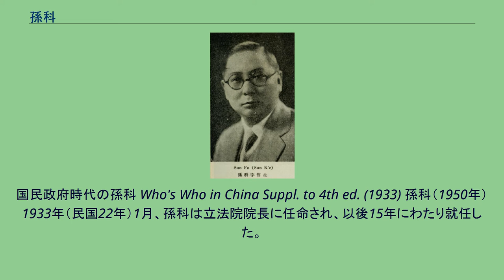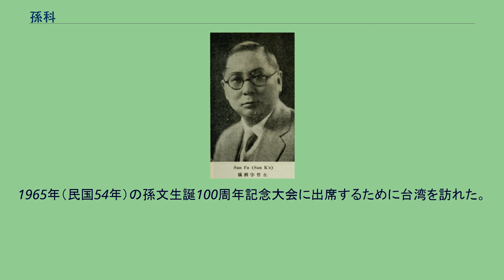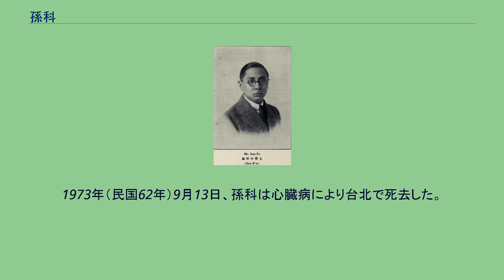孫科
孫 科（そん か、1891年10月20日 - 1973年9月13日）は、中華民国の政治家。
孫文の子で、生母は盧慕貞。
子に孫治平と孫治強など。
国民政府において要職を歴任した。
字は哲生。
1895年（光緒21年）冬、サンフランシスコに渡りキリスト教系の学校で教育を受ける。
1910年（宣統2年）には中国同盟会に加入した。
その後カリフォルニア大学バークレー校を卒業し、コロンビア大学で経済学修士を取得した。
1917年（民国6年）8月に帰国、護法運動を開始した孫文の下で、大元帥府秘書兼外交部秘書に任命された。
1920年（民国9年）11月、広州市政庁長兼治河督弁に任命される。
まもなく広州に市制が導入されたことに伴い、孫科が初代市長となった。
1922年（民国11年）8月、中国国民党改進案起草委員会委員に任命される。
翌年10月、党臨時中央執行委員会委員に任命され、第1回全国代表大会の準備に関わった。
翌年11月からの、孫文の北京行に随従し、1925年（民国14年）3月の孫文の臨終に立ち会っている。
同年7月、大元帥府改組により国民政府が成立すると、孫科は国民政府委員、中央軍事委員会委員に任命された。
1926年（民国15年）1月、国民党第2期中央執行委員に選出される。
5月には広東省建設庁長兼政府委員に任命された。
広州市長時代も有能な行政官としての評価を得ていた孫科は、この時も優れた行政手腕を発揮し、都市建設に多大な成果をあげている。
同年12月、国民政府の武漢遷都に伴い孫科も武漢へ移動、国民党中央執行委員会常務委員、航空処処長 などを歴任した。
蔣介石が南京に国民政府を成立させ、また、上海を拠点とする西山会議派が存在するなどの分裂局面では、孫科は武漢を含めた3派合流のための交渉に奔走している。
結局3派は1927年（民国16年）8月に合流した。
翌9月、孫科は中華民国国民政府組織法と中国国民党訓政綱領の起草を行った。
10月には、考試院副院長兼行政院鉄道部長兼交通大学校長に就任した。
1931年（民国20年）2月28日、胡漢民が蔣介石に軟禁されると、胡と交友があった孫科は蔣介石に反発する。
そして、反蔣介石派と連合して同年5月、広州に中国国民党中央執監委員非常会議と国民政府を樹立した。
まもなく、満州事変が発生したため、蔣介石と和解し、翌年元旦に孫は行政院長に任命された。
しかし、蔣介石の支援を得られず、1カ月と持たず辞任した。
国民政府時代の孫科 Who's Who in China Suppl. to 4th ed. (1933) 孫科（1950年） 1933年（民国22年）1月、孫科は立法院院長に任命され、以後15年にわたり就任した。
孫科は就任直後から憲法起草委員会を組織し自ら委員長となり、中華民国憲法の策定作業を進めた。
当初議院内閣制型の統治機構を考案していた孫科は、行政院が実質的な権力を有し総統は民選ながらも実質的な政治権力を有しない内容を構想した。
しかし蔣介石はこの内容に反対し、総統が実質的な権力を有し、しかも行政院会議により間接選挙されるものに改めさせた。
1936年（民国25年）5月5日に憲法は公布されたが（五五憲法）、孫科は蔣介石の介入に不満を有し、また民主党派や中国共産党からも批判が噴出した。
孫科の政治的立場は、対外的には「積極抗日、中ソ友好」であり、対内的には民主党派との連携を強める方向性を持っていた。
外交面での孫科の活躍も大きく、1937年（民国26年）8月21日には、中ソ相互不可侵条約を締結し、ソ連からの援助・借款取得の締結を実現している。
また立法院院長として、上記憲法起草以外にも各種法制整備を担当した。
1948年（民国37年）、孫科は蔣介石の説得を受けて副総統選挙に出馬、決選投票で李宗仁に敗れている。
同年11月、孫は行政院院長に就任したが、まもなく蔣介石が下野する。
孫も代理総統に就任した李との関係に亀裂があったため、1949年（民国38年）3月8日に下野している。
下野した孫科はフランス、アメリカに移住した。
1965年（民国54年）の孫文生誕100周年記念大会に出席するために台湾を訪れた。
この時、孫科は蔣介石の招聘により総統府資政として台湾に留まる。
さらに翌年に考試院院長に就任した。
1973年（民国62年）9月13日、...